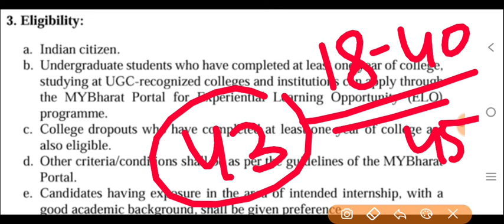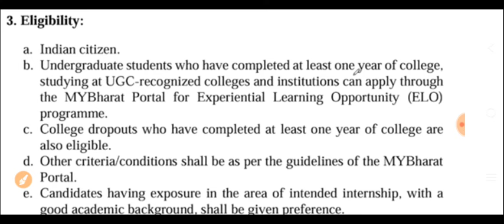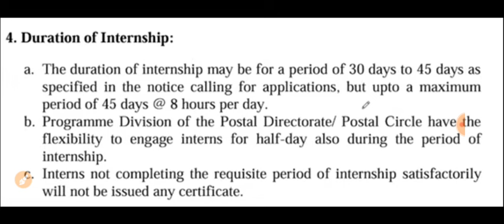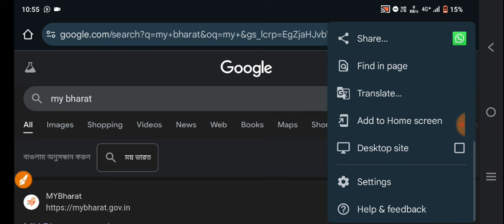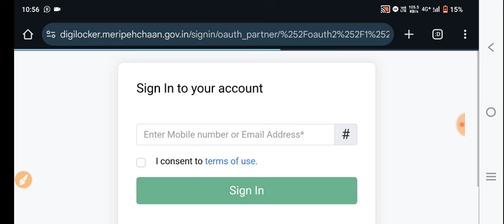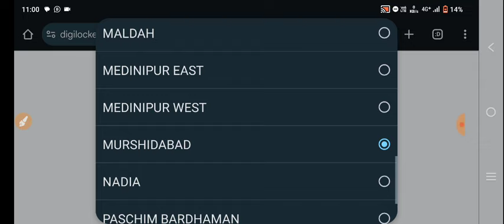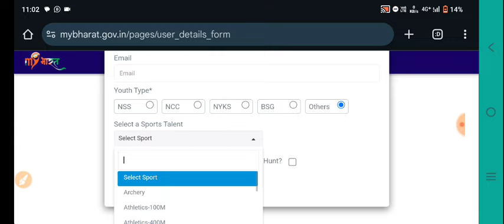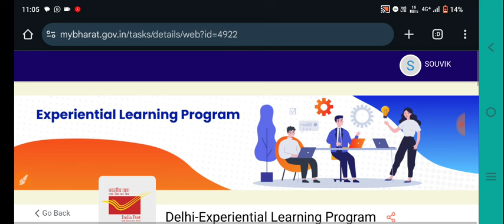wb post office recruitment 2024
1. WB Post Office Recruitment 2024
2. West Bengal Post Office Jobs 2024
3. WB Postal Circle Recruitment 2024
4. Post Office Jobs in WB 2024
5. WB Post Office Vacancy 2024

west bengal post office recruitment 2024 form fill up,
post office recruitment 2024 in west bengal,
post office recruitment 2024 west bengal vacancy,
post office recruitment 2024 kannada,
post office recruitment 2024 apply online kaise kare,
post office recruitment 2024 telugu,
post office recruitment 2024 form fill up,
post office recruitment 2024 apply online telugu,
post office recruitment 2024 apply online form kaise bhare,
post office recruitment 2024 assam,
post office recruitment 2024 me kya kya document chahiye,
indian post office recruitment 2024 form fill up,

wb post office recruitment 2024 | post office recruitment 2024 apply online | post office recruitment 2024 |

Post Office MTS Recruitment 2024
Post Office Recruitment 2024
India Post Office New Vacancy 2024
Post Office nai bharti 2024